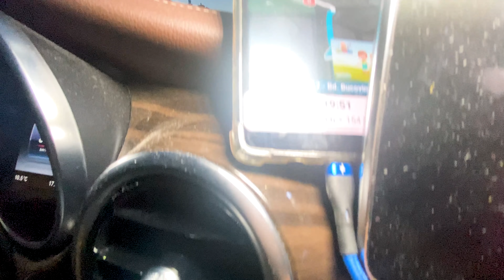🏡 HOUSE TOUR 🏘 Unde am AJUNS ❓